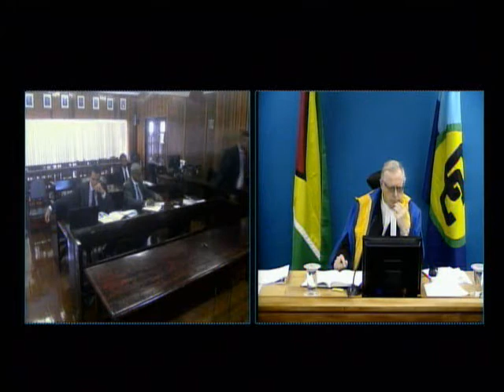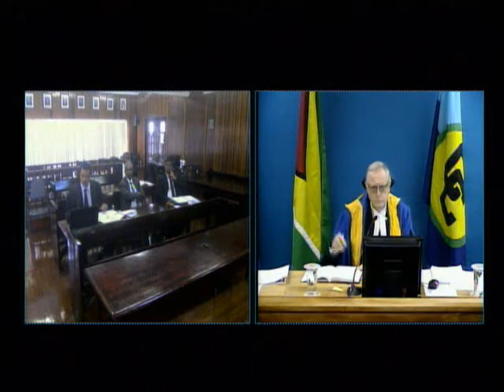GYCV2018/008 - James Ramsahoye v Linden Mining Enterprises & Others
The Applicant, James Ramsahoye, is seeking special leave from the CCJ, to appeal a decision of the Full Bench of the Court of Appeal of Guyana which reversed the Orders made by Justice of Appeal Roy sitting as a single Justice of Appeal in the Court of Appeal.